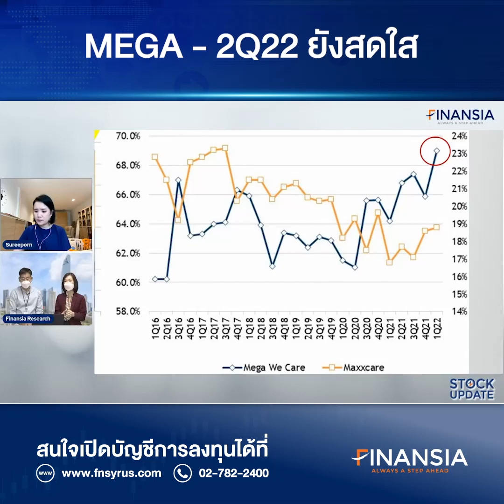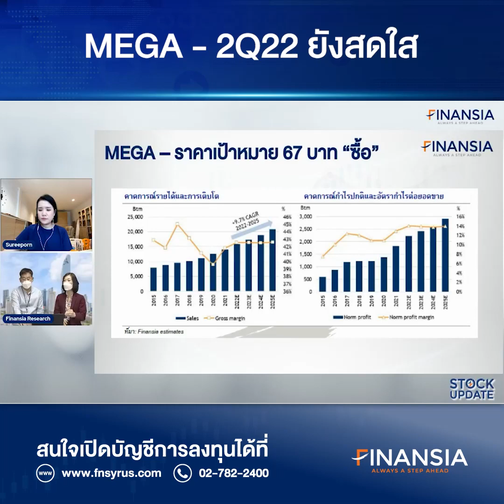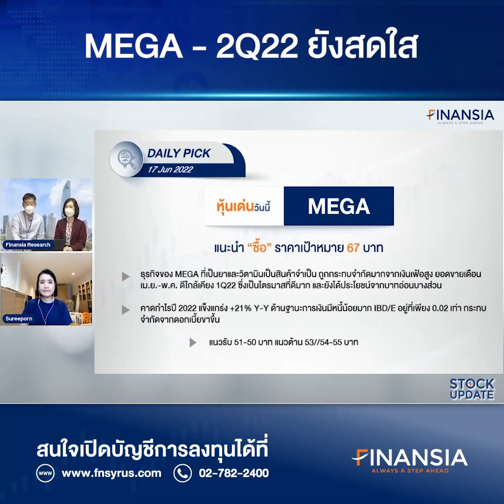🎯 หุ้นเด่น Finansia 17 มิ.ย. 22 : MEGA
- คาดกำไร 2Q22 ยังแข็งแกร่งจากยอดขายที่ยังทำได้ดีใกล้เคียง 1Q22 ธุรกิจยาและอาหารเสริมกระทบจำกัดจากเงินเฟ้อและเศรษฐกิจชะลอเนื่องจากเป็นสินค้าจำเป็น เราคาดกำไรปีนี้ +21% ขณะที่ฐานะการเงินแข็งแกร่ง หนี้น้อย กระทบจำกัดจากดอกเบี้ยขาขึ้น